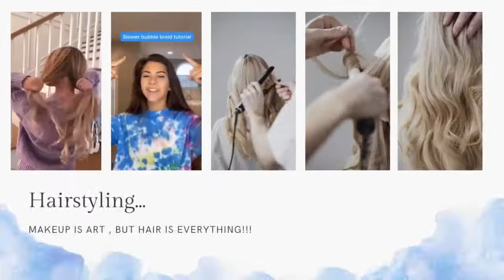Bratz Make Up Look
Dont Forget To
In This Channel You Will Find
      AND MORE
And Click That LIKE Button If You Want!!!
TAKE CARE!!!
OK BYE!!!
GOOD NIGHT!!!